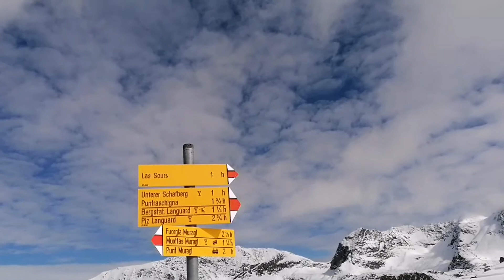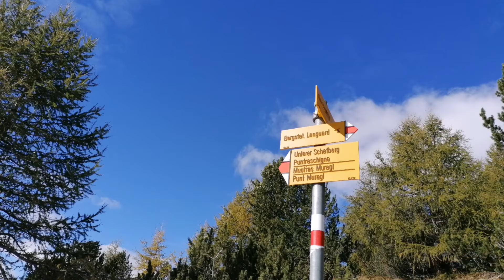SWISS ALP // ENGADIN // Muottas Muragl Summit to Ponttesina.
From the top of MuottasMuragl down to. Ponttesina we walk up and down to the see the view of the SwissAlps.
Engadin is one of the beautiful Mountainview in Swiss. There so many option to go up, ride with Bahn or Walk up from different Jump off.